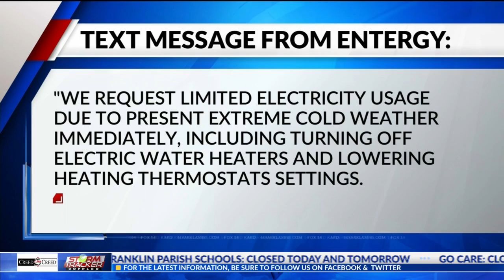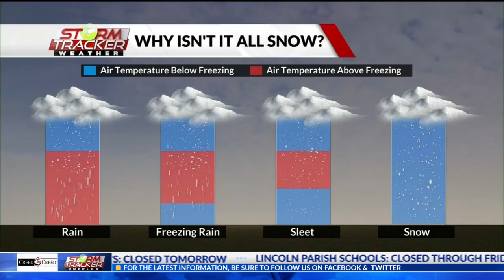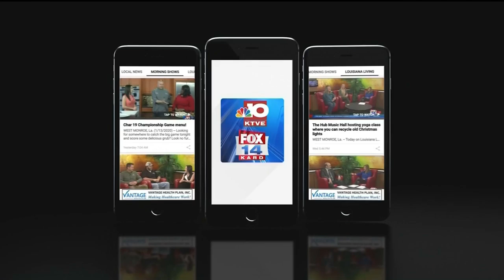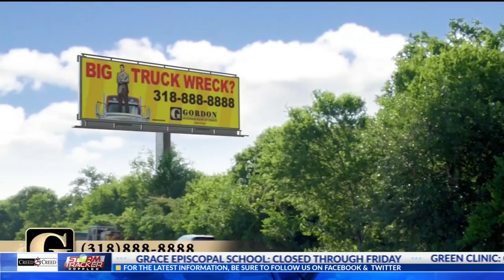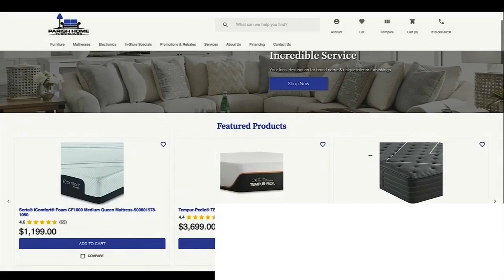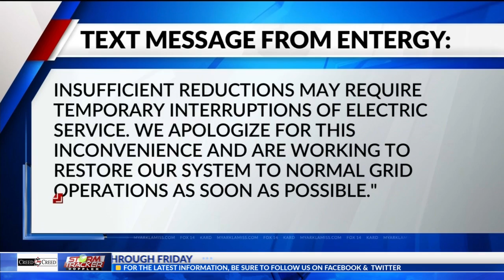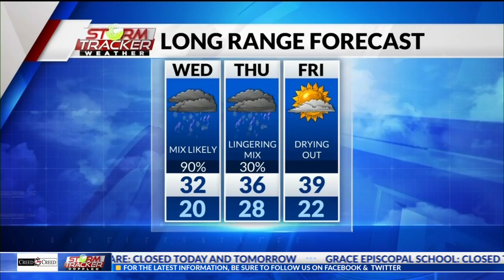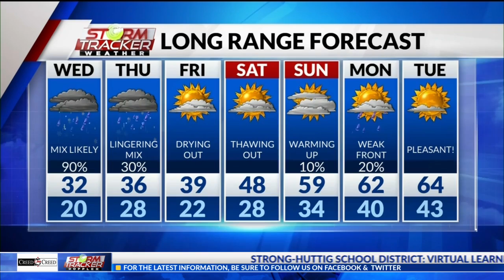Winter Storm 9p Tuesday 2-16-21